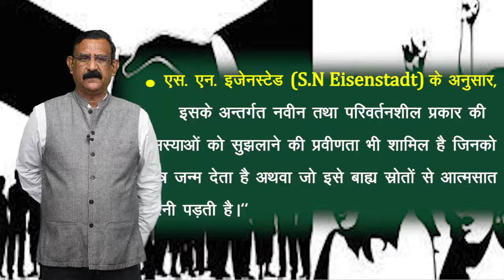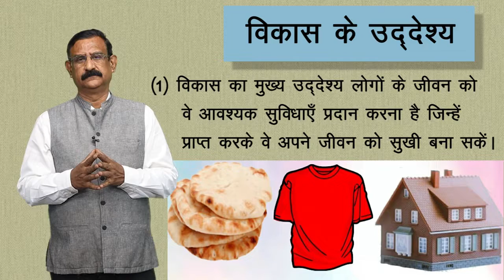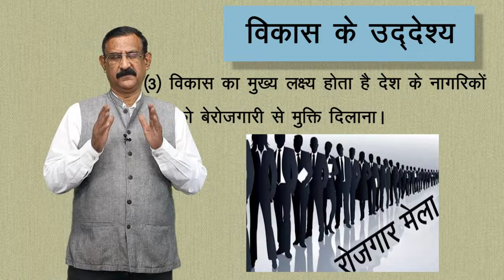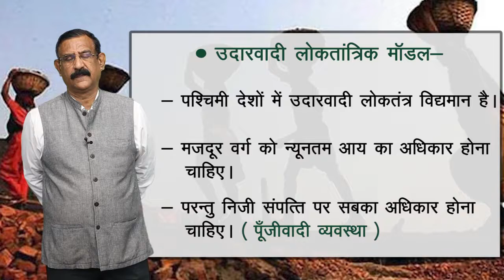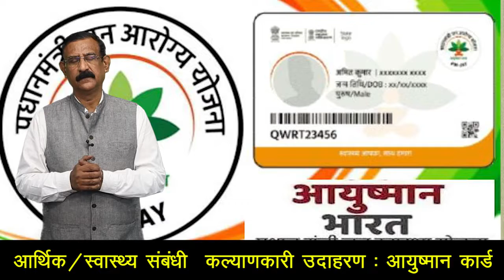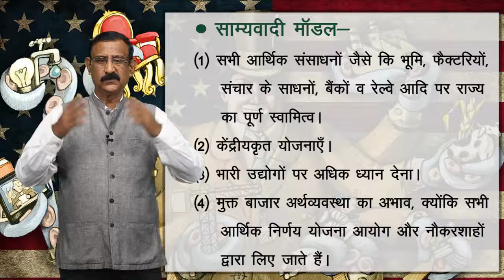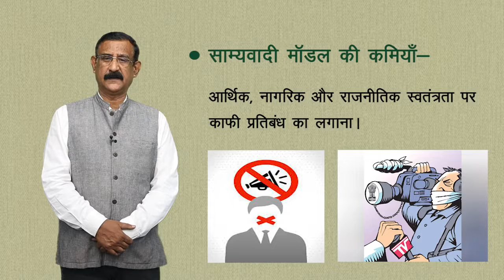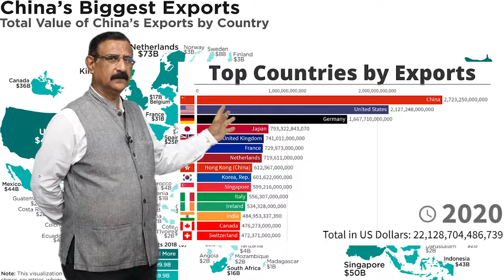CLASS 11th || POLITICAL SCIENCE || CHAPTER DEVELOPMENT विकास || 3